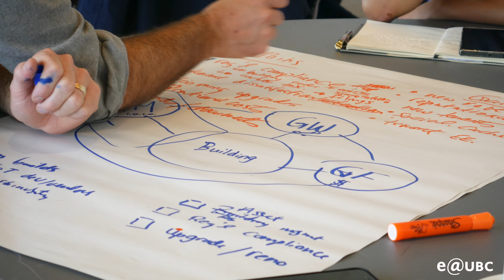Meet Cathie Garnis from Orcacept.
Meet Orcacept, they are doing research on a blood-based biomarker for head and neck cancer recurrence. Listen to founder Cathie Garnis talk about their experience going through e@ubc's Life Science program.